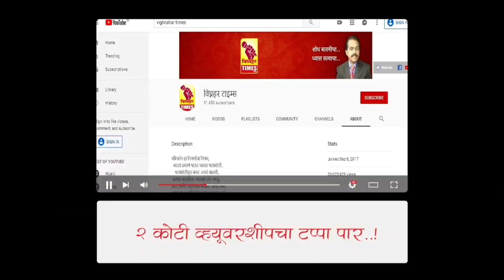नारायणगाव धना मेथी लिलाव l दिनांक 6/3/2023 रोजी पहा काय मिळाला बाजारभाव?